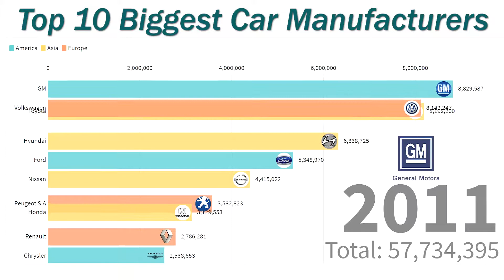Top 10 Biggest Car Manufacturers in the World (2001 - 2018)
This video shows the top 10 biggest auto manufacturers in the world from 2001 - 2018